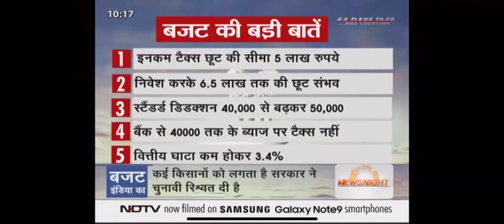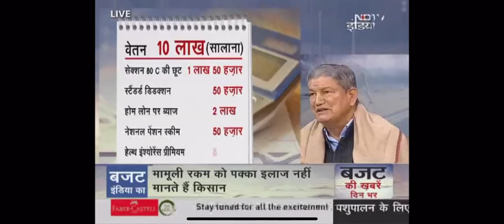NDTV Live Show on Budget 2019 with Karan Batra, Harish Rawat, Naresh Sirohi & Faizan Alavi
NDTV Live Show in Interim Budget 2019 telecasted on 1st Feb after the announcement of Budget.